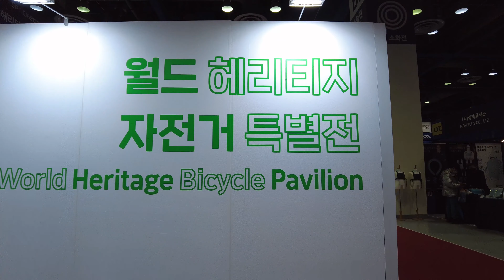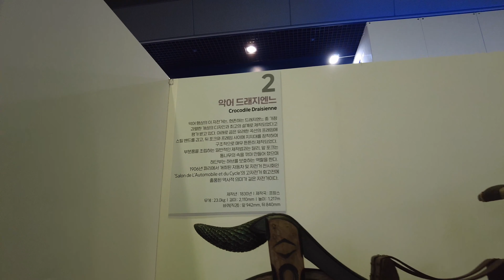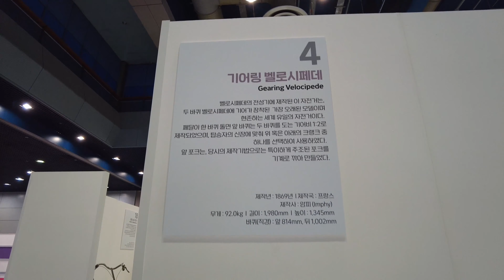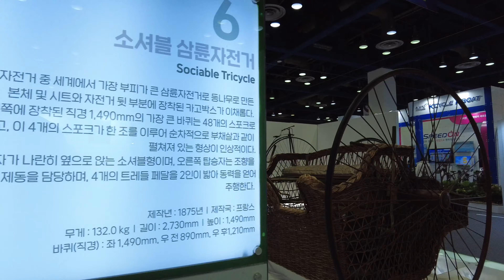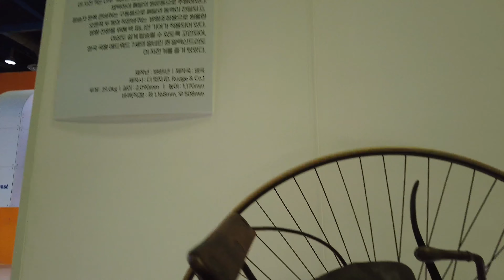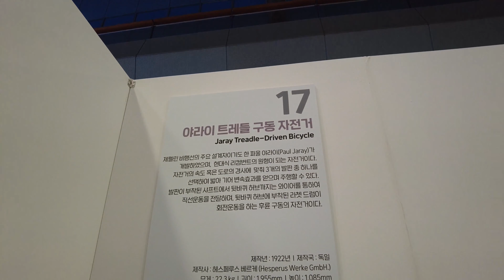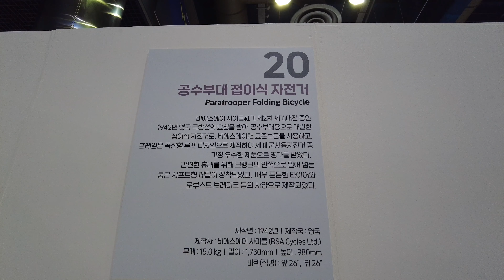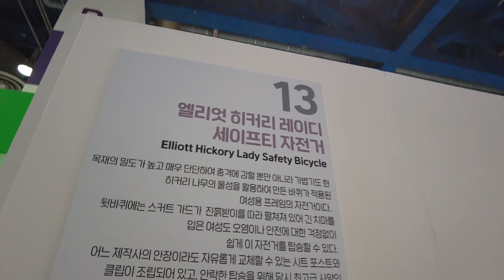Old Bikes! Enjoy visit World Heritage Bicycle Pavilion [Seoul Int'l Sports & Leisure Industry Show]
I visited World Heritage Bicycle Pavilion at COEX in Gangnam-gu, Seoul, Korea.
2022 Seoul International Sports & Leisure Industry Show was held in place (camping car section).

Temp: -6℃, sunny
Time: 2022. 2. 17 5pm

서울국제스포츠레저산업전이 열린 코엑스의 자전거 특별전 섹션을 방문하였습니다
함께 걸어보시죠.